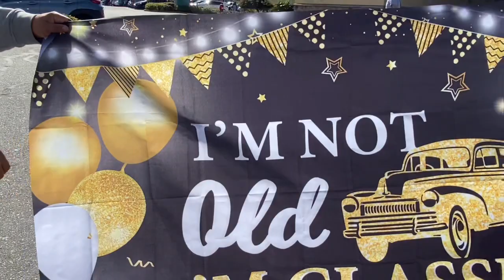HAPPY 97th BIRTHDAY, TIYA PAZ!